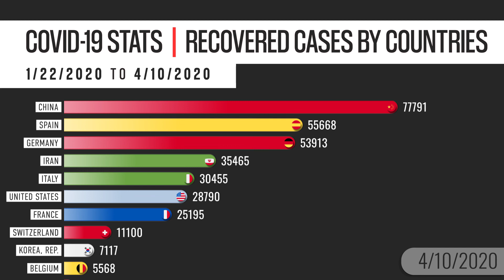Countries by Covid-19 Corona Virus Recovered Cases April 10 - After Stats Bar Chart Animation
This video showcases how pandemic Covid-19 know as coronavirus changed globally from January 22th to April 10th among the countries, recovered cases. Bar chart race animation showcases the most affected country at the top of the stack.

Data source: Novel Coronavirus COVID-19 (2019-nCoV) Data by Johns Hopkins CSSE. There are missing sources about 'recovered' people in few major countries!